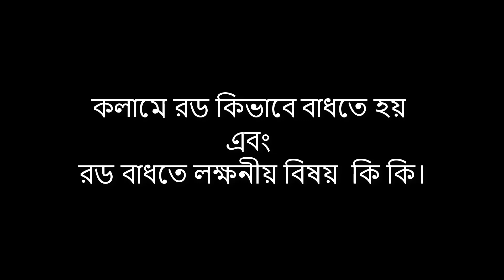কলামে রড বাধতে করনীয়।। রড বাধার সময় কি কি বিষয় খেয়াল অবশ্যই করতে হবে, না হলে বিশাল ভুল করবেন।